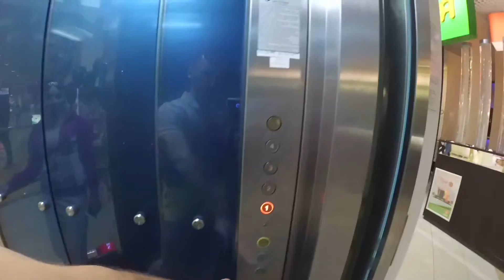Винница city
Тур по Виннице ;)